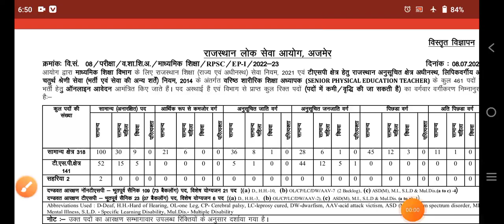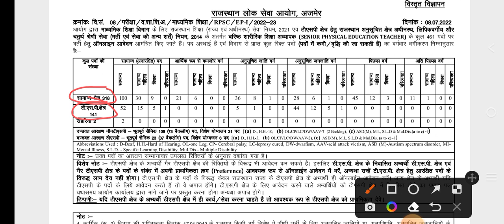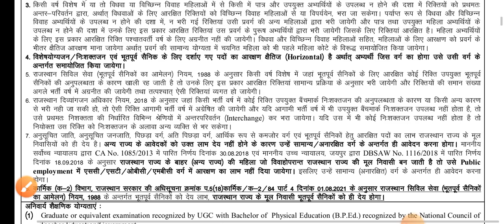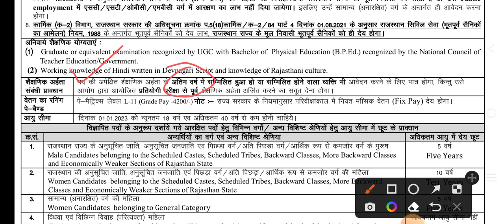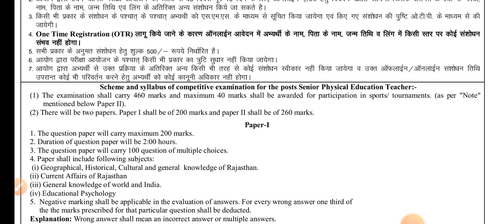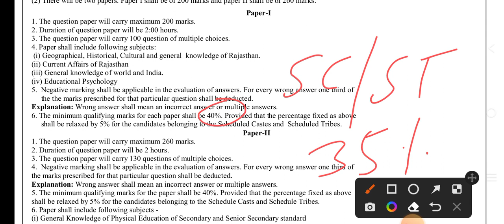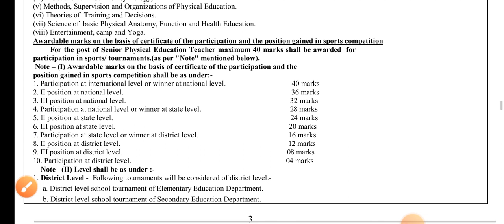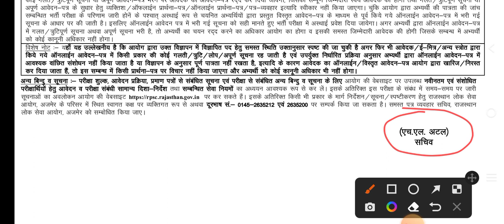RPSC PTI 2nd Grade विज्ञप्ति जारी Il Syllabus and Pattern ll Full information By Mahaveer Sir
RPSC 2ND GRADE PTI विज्ञप्ति जारी Il Syllabus and Pattern ll Full information By Mahaveer Sir
 pti 2022 notification out,pti,pti 2022,pti syllabus,pti salary

Lab Assistant 2022 Home science expected cut off link...

Lab Assistant geography Expected Cut off link..